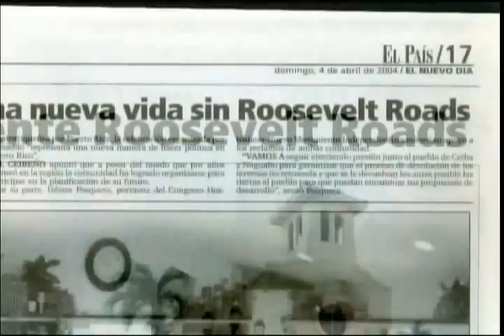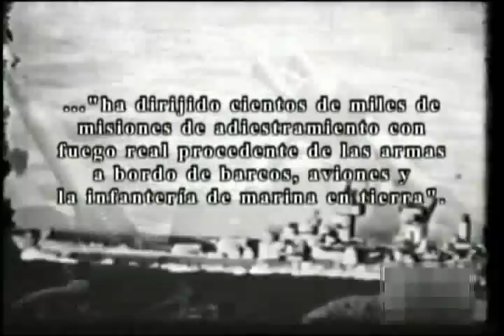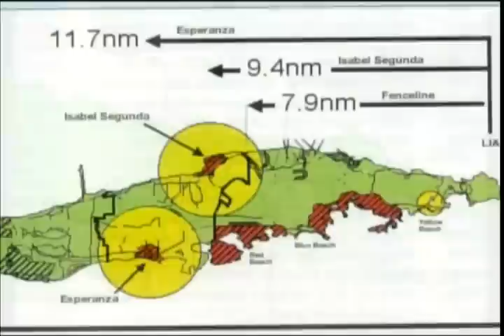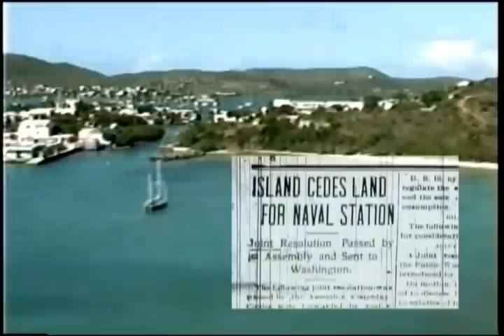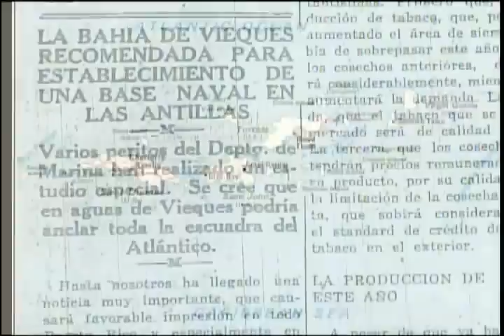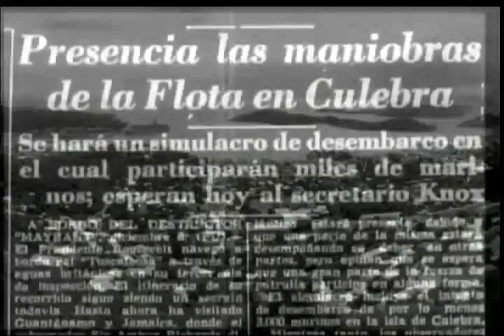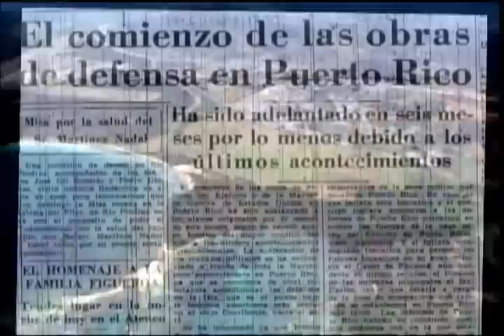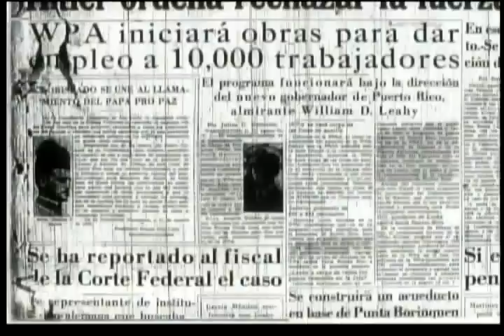La Segunda Guerra Mundial, Puerto Rico y la base naval Roosevelt Roads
Producción audio-visual del Centro de Diseño y Producción de Recursos Instruccionales (CEDPRI) de la Universidad de Puerto Rico en Humacao. El documental del 2007 realizado por el Dr. Gerardo M. Piñero Cádiz recorre el tiempo desde los orígenes de la relación militar y naval de Puerto Rico y los Estados Unidos de América hasta el cese de las operaciones navales en Vieques y el súbito cierre de la base naval Roosevelt Roads en marzo del 2004. Con una duración de 43 minutos el filme destaca los eventos relacionados a la planificación, expropiación, construcción y el funcionamiento de la base naval Roosevelt Roads en Ceiba y su impacto político, social y económico en el área Este.

El documental está dividido en cuatro partes. La primera parte ofrece datos generales de Roosevelt Roads y su Atlantic Fleet Weapons Training Facility. La segunda parte presenta la historia del archipiélago de Puerto Rico como zona ideal para desarrollar una base naval de primer orden en el Caribe desde las primeras décadas del siglo XX hasta el año de 1939, en momentos en que la tensión internacional tendía hacia la guerra. Se destacará la importancia estratégica del Atlántico Sur y el Caribe para los participantes del inminente conflicto mundial.

La tercera parte discute la construcción de la base naval en plena guerra mundial. Discutimos el impacto de la base naval sobre las comunidades existentes al momento de efectuarse las expropiaciones sobre todo en su economía azucarera, ganadera y la pesca. También mostramos el impacto positivo (aunque temporero) de los empleos creados por las construcciones militares. En la última parte describimos el papel de Puerto Rico y el Décimo Distrito Naval en la defensa del Canal de Panamá, las rutas marítimas del comercio mundial, las líneas de abastecimiento aliadas, y el crudo caribeño. Finalmente, se presenta el renacimiento de Roosevelt Roads durante la Guerra Fría como Centro de Entrenamiento y Prueba de Misiles Dirigidos de la Flota Atlántica.